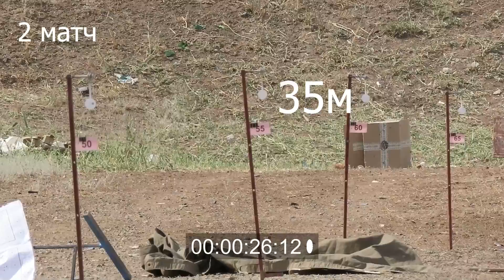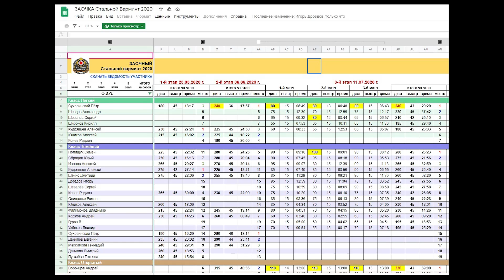Стальной варминт заочка 3 этап.